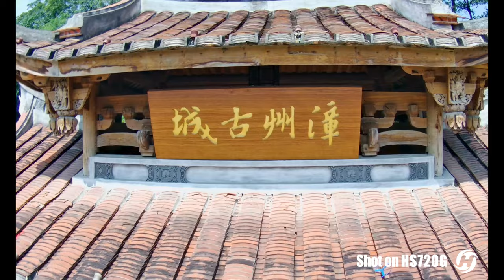Holy Stone HS720G Footage - Great Shooting Performance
5% Claim Code:              HS720G05

This is HS720G, a GPS drone with a 4K camera and 2 axis gimbal, taking every photo and video like epic, 4K@30fps retains more details per second, which makes the video super clear and smooth, you can easily get what you want from the air.